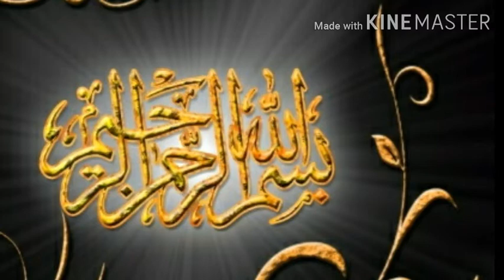Noa chandi Juma First Majlis